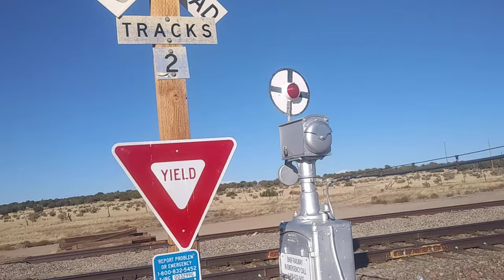wig wag signal in Delhi Colorado with Amtrak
The Wig Wag Single In Delhi Colorado